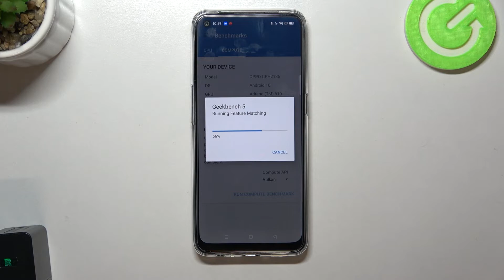Geekbench 5 Vulkan Benchmark - Oppo A53s Performance Test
In the presented video guide, we show you how to easily check the performance of Oppo A53s. If you wish to find out how fast and how efficient is Oppo A53s, check out the uploaded tutorial and use Geekbench 5 Vulkan Benchmark to check out the high performance and verify the possibilities of the Oppo A53s. Let’s follow the attached video and download super games that need high performance to play on them amazingly comfy. Visit our HardReset.info and find out more benchmark videos and compare devices successfully.

How to use Geekbench 5 Vulkan Benchmark in Oppo A53s? How fast is Oppo A53s? How to test Oppo A53s? How to perform a benchmark in Oppo A53s? How to activate Geekbench 5 Vulkan Benchmark in Oppo A53s?

  UFS 2.1 (single lane)
How many points scores Oppo A53s in the Geekbench 5 Vulkan benchmark? How many points scores Snapdragon 460 in the Geekbench 5 Vulkan benchmark? How many points scores device with 4GB in the Geekbench 5 Vulkan benchmark?

Oppo A53s, Snapdragon 460, 4 GB RAM, test, how , top, benchmark, fps, check, quality, speed, fast, to, Geekbench 5 Vulkan